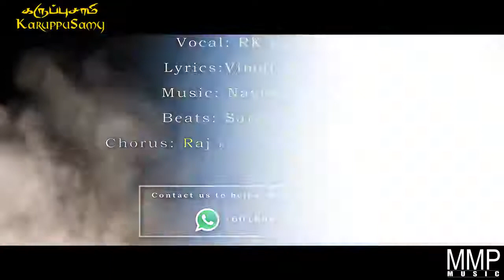god songs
vera leval karuppasamy